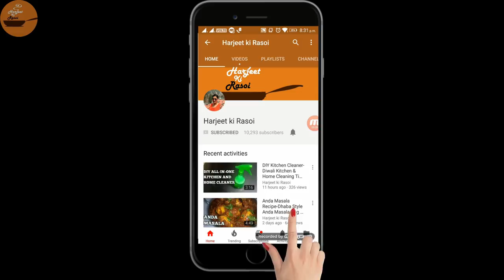Brownie & Choco-pie Ice-cream Milkshake-Ice Cream Shakes-ब्राउनी चोको-पाई शेक बनाने की आसान रेसिपी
Brownie/Choco-pie Ice-cream Milkshake-2 Milk Shakes-ब्राउनी चोको-पाई शेक बनाने की आसान रेसिपी

In summers, everybody craves for something chilled and delicious to drink. this summer Prepare Brownie and Choco-pie Milkshake at Home in Minutes. So Delicious-So Tempting-Children just love them both.
Ingredients:

CHOCOPIE SHAKE:
2 chocopie
1 glass milk
2 scoop ice cream
chocolate as required

BROWNIE SHAKE:
2 brownie
1 glass milk
1 packet chocolate syrup
2 scoop vanilla ice cream